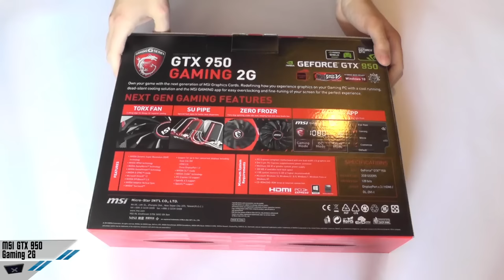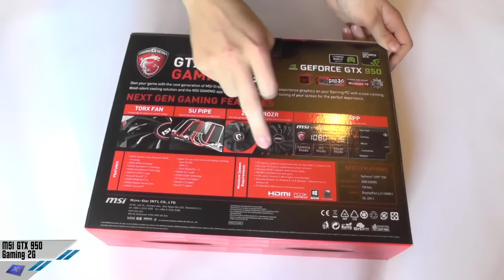[Unboxing] MSI GTX 950 Gaming 2G